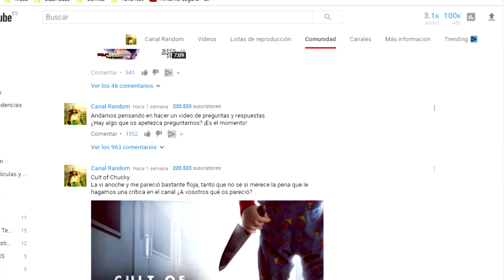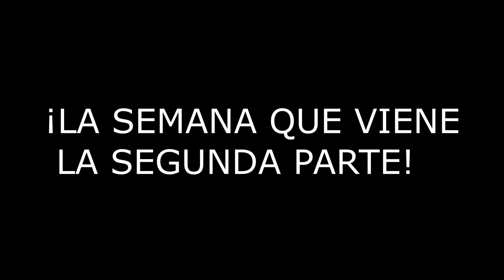¿ERAS LA VOZ DE HUMOR AMARILLO? | Preguntas y Respuestas RANDOM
Hoy podéis conocer un poco mejor a Dani y Jacinto, que saliendo de sus "personajes" responden a vuestras preguntas en tono serio.